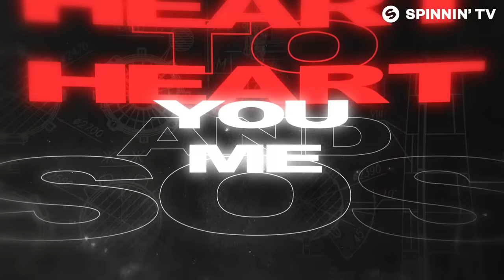Phil The Beat - Heart to Heart (Official Lyric Video)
Phil The Beat - Heart to Heart is OUT NOW! Like this track? Download or add it to your favourite Spotify/Apple Music playlist by clicking